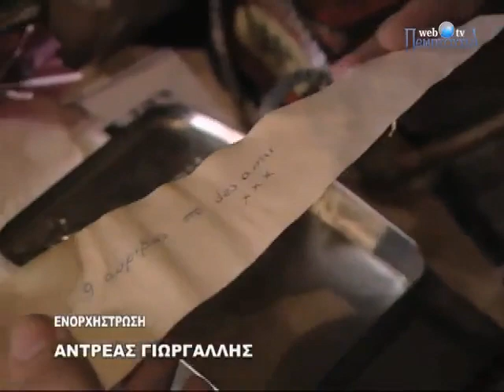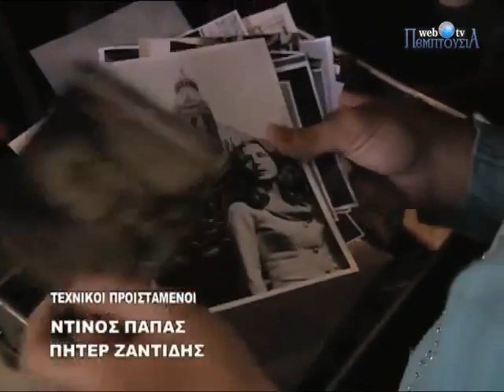ΜΙΛΑ ΜΟΥ 8. ΚΥΠΡΙΑΚΗ ΤΗΛΕΟΠΤΙΚΗ ΣΕΙΡΑ.ΠΕΜΠΤΟΥΣΙΑ.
ΜΙΛΑ ΜΟΥ. ΚΥΠΡΙΑΚΗ ΤΗΛΕΟΠΤΙΚΗ ΣΕΙΡΑ.ΠΕΜΠΤΟΥΣΙΑ.
Καταπληκτική τηλεοπτική σειρά. Είναι πλούσια σε μοναδικά, καθημερινά  διδάγματα με πάρα πολύ συγκινητική πλοκή. Με ορθόδοξα, διδακτικά, καθημερινά παραδείγματα.
Η σειρά είναι παραγωγή από την Πεμπτουσία και προβάλλεται στον τηλεοπτικό σταθμό '' SIGMA ''   (ΣΙΓΜΑ) της Κυπριακή ς τηλεόρασης. Η ταινία έχει γυριστεί επί το πλείστον στην Κύπρο και στην Φλωρεντία της Ιταλίας, καθώς και πολλές σκηνές στην Ιερά μονή του Αγίου Ιωάννη του Λαμπαδιστή στην Κύπρο.
Great TV series. It is rich in unique, daily lessons with very touching story. With orthodox teaching, everyday examples.
The series is a production of the quintessential showing on channel'' SIGMA'' (SIGMA) s of Cypriot television. The film has been shot mostly in Cyprus and in Florence, Italy, and many scenes in the monastery of St. John Lambadistis in Cyprus.